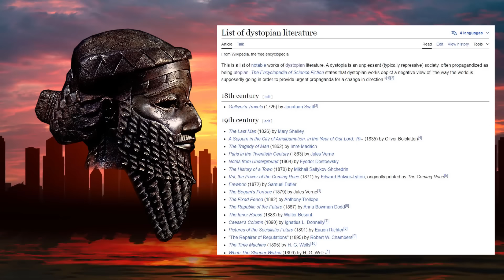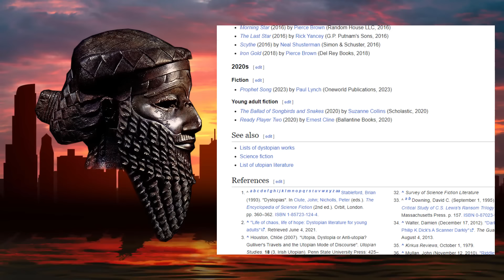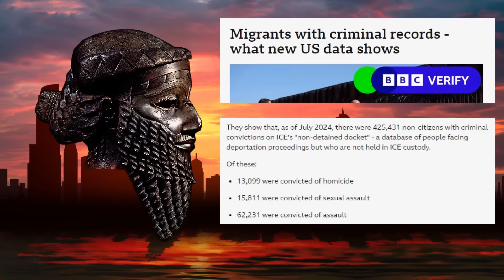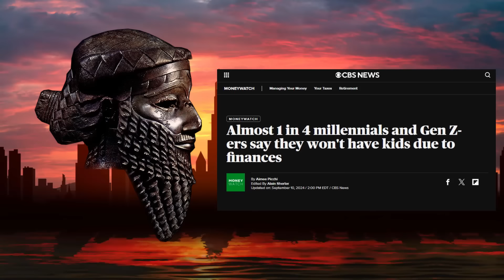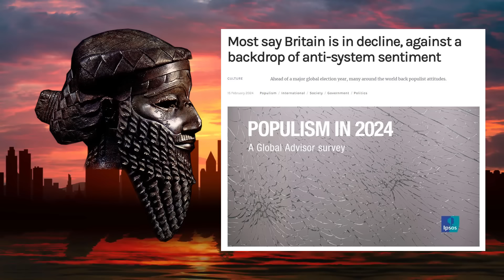We are Already in the Dystopia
The dream of Utopia becomes the reality of Dystopia.